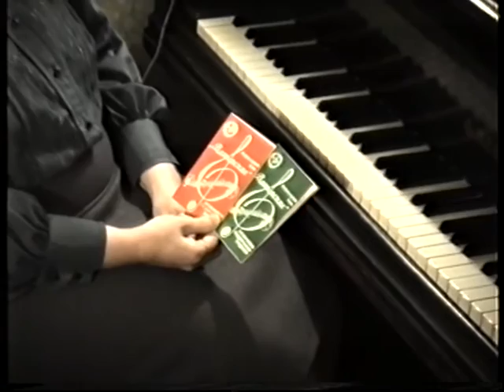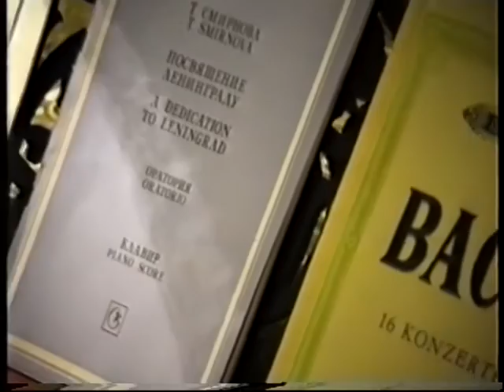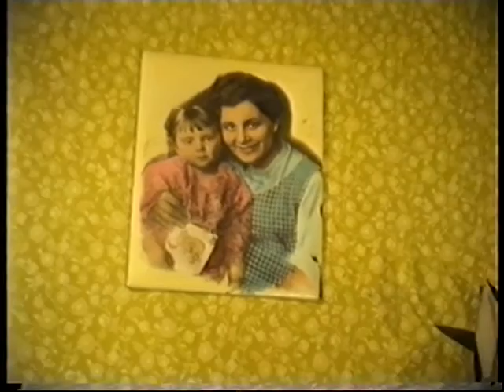№2б Клуб искусств Татьяны Смирновой П.И.Чайковский 150 лет 1990г.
Клуб искусств "Вдохновение" ("Сезоны Татьяны Смирновой") 22 сезон в Московском Доме композиторов 1990г.
Исполнители: Людмила Белобрагина(сопрано) и Мариана Шалитаева (ф-но), музыковед Наталья Суркова.
видеосъёмка Андрея Викторовича